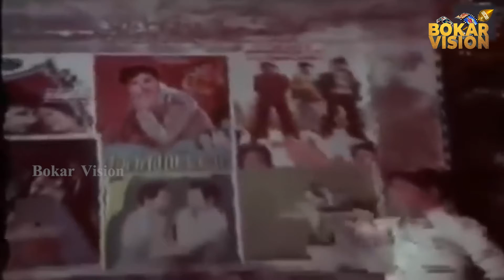என்னை வெல்ல யாரடா Song | Urimai Thedum Uravu | Raja | Thulasi | Bokar Vision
Starring : Raja,Thulasi,Devi Bala,Anuradha,Manorama,Goundamani,
Muthaaramman
Director ; Sakthida­ss
Singer : Vani Jayaram,P.Suseela
Music ; Madhan-Dhamu,